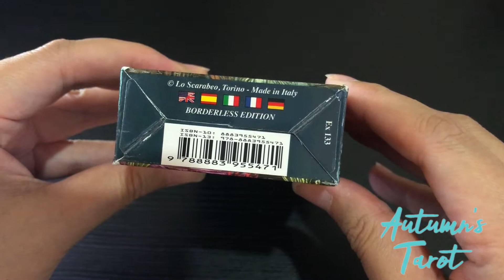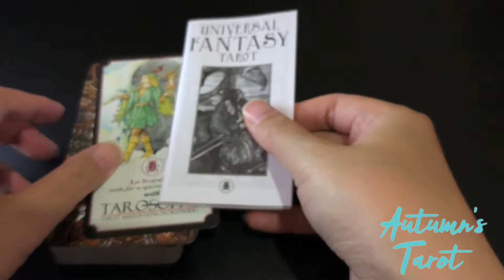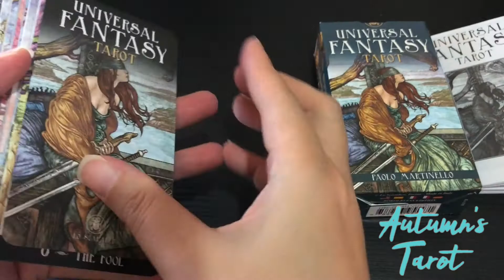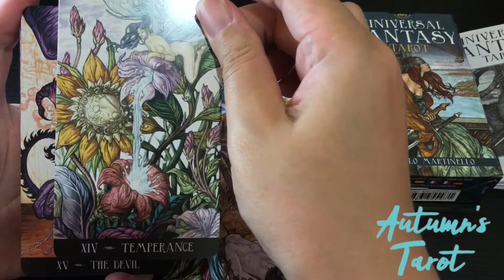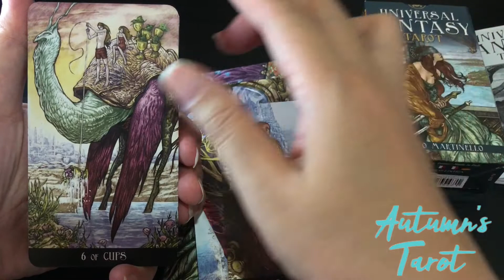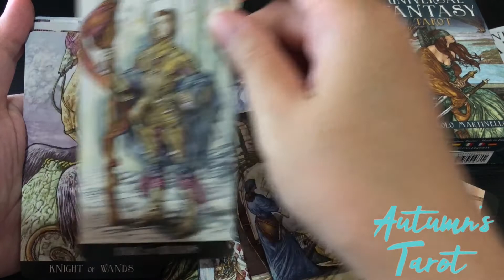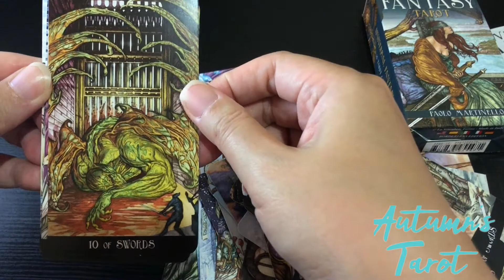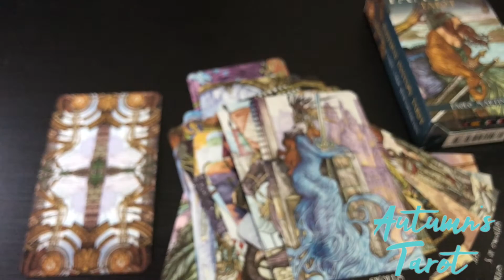Universal Fantasy Tarot by Paolo Martinello